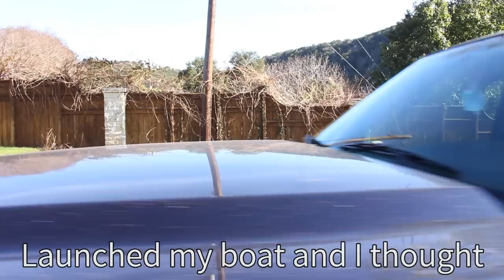Taylor Swift - "Blank Space" PARODY (Fish Dreams)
Here it is y'all!! My Taylor Swift "Blank Space" music video parody called Fish Dreams! It's all about the struggles of fishing that anyone can relate to! Make sure you guys SHARE this around Facebook and with your friends! I spent a whole lot of time on this video and I hope y'all love it!